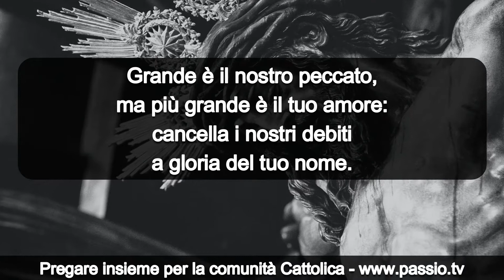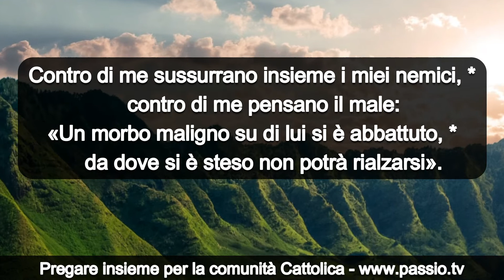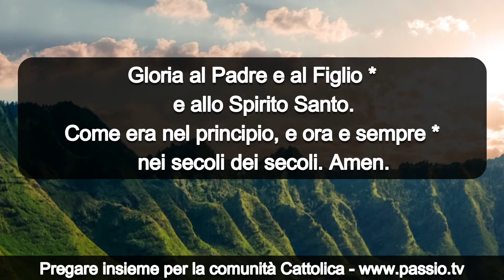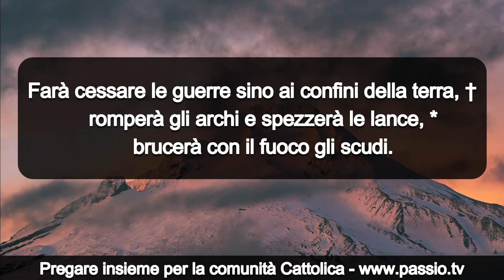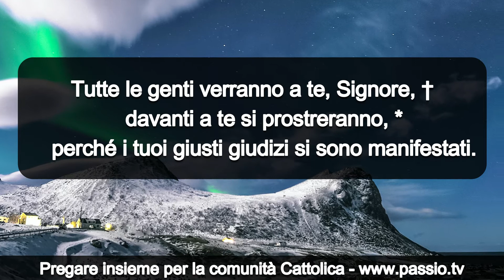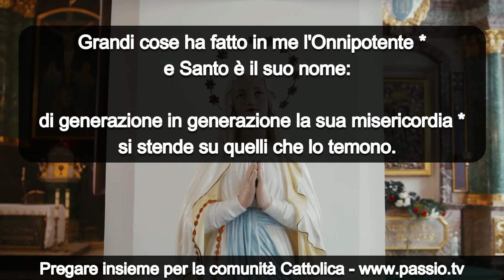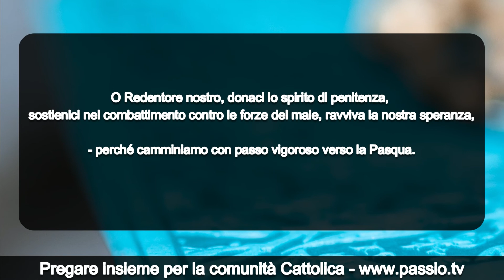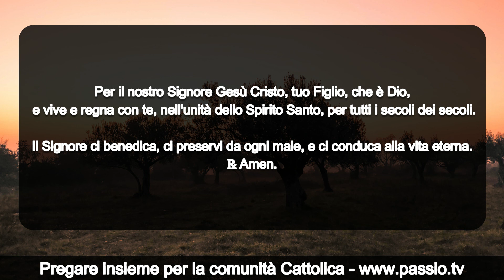Preghiera del pomeriggio VENERDI 26 MARZO 2021💖Vespri del Venerdi 🙏🙏🙏